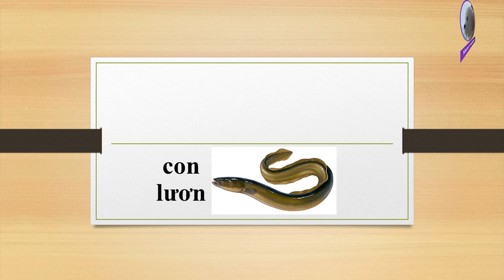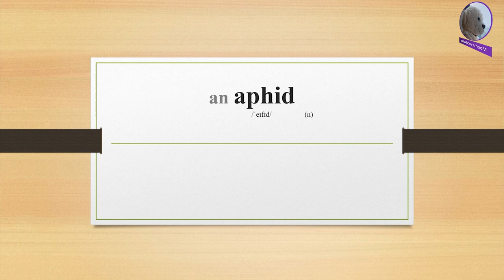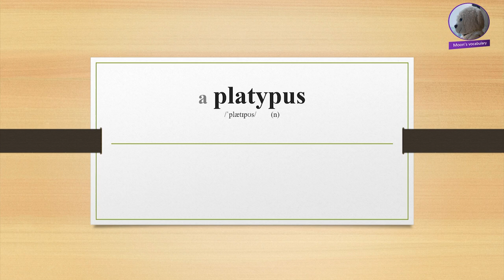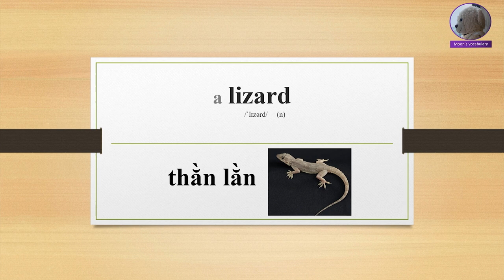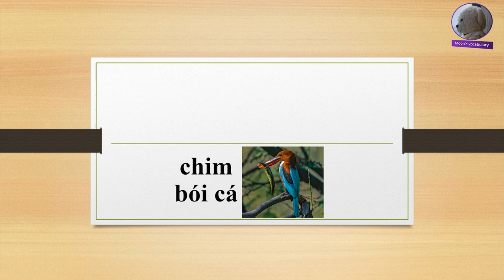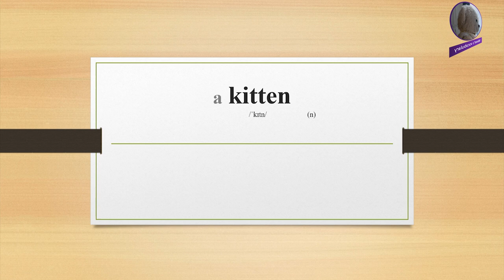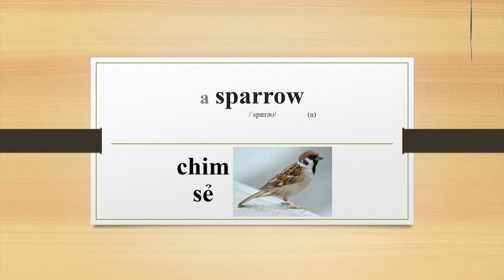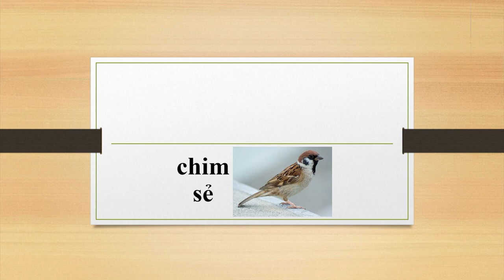Hắc não từ vựng tiếng Anh về các loài động vật - Ngày 17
Ôn tập:

Ôn tập từ đã học: 00:21
Nghe từ đã học: 22:19